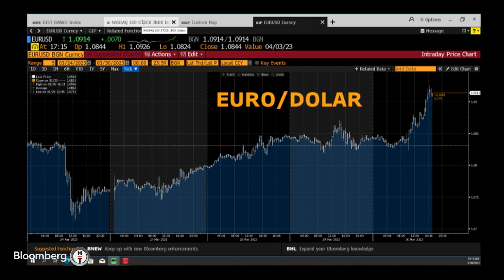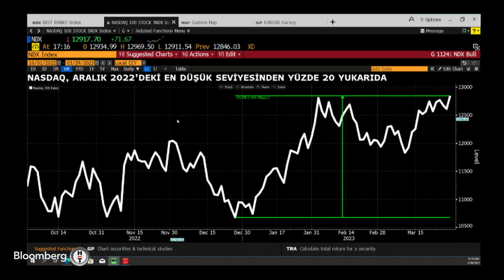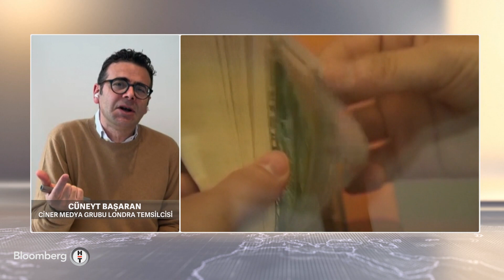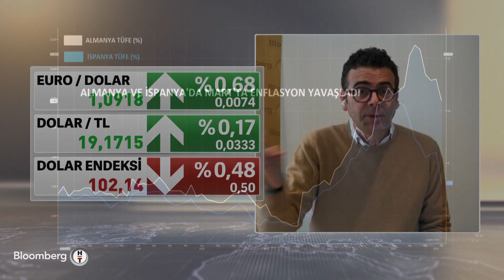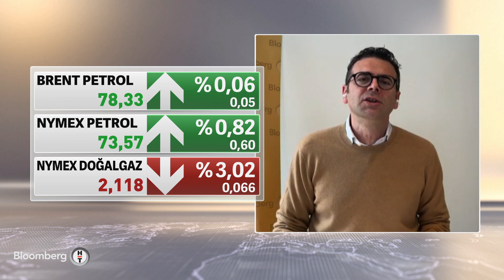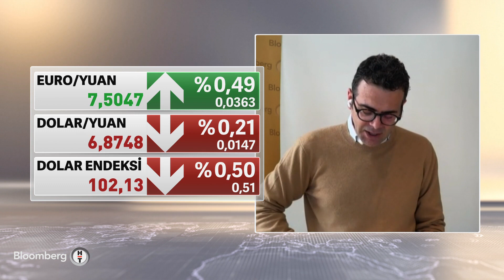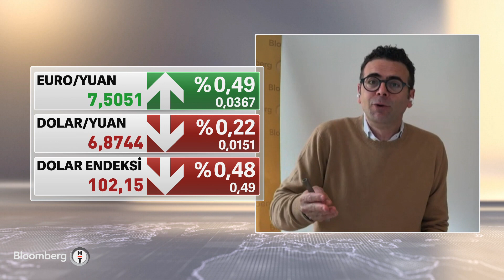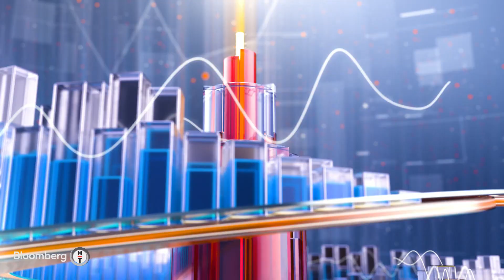Kapanışa Doğru - Küresel Risk İştahında Görünüm | 30 Mart 2023